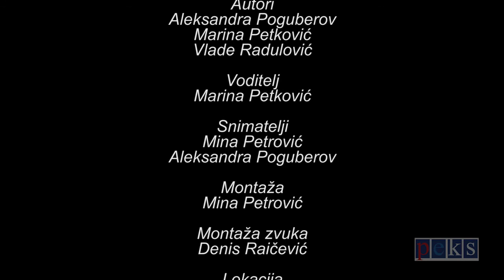Na kafi sa... - gost Sanja Krsmanović Tasić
Prvi video intervju u okviru nove sezone rubrike "Na kafi sa..."
Gost Sanja Krsmanović Tasić.
Autori: Aleksandra Poguberov, Marina Petković i Vlade Radulović,
Voditelj: Marina Petković,
Snimatelji: Mina Petrović i Aleksandra Poguberov,
Montaža: Mina Petrović,
Montaža zvuka: Denis Raičević.
Lokacija: Kafe bar "Tranzit", Zemun